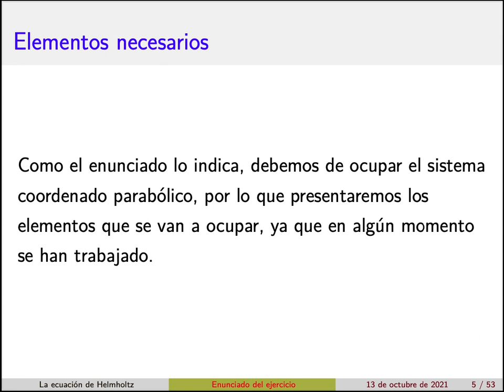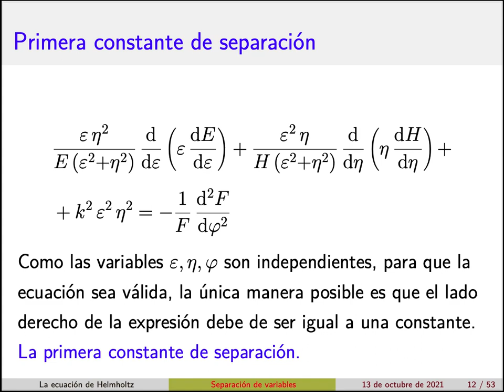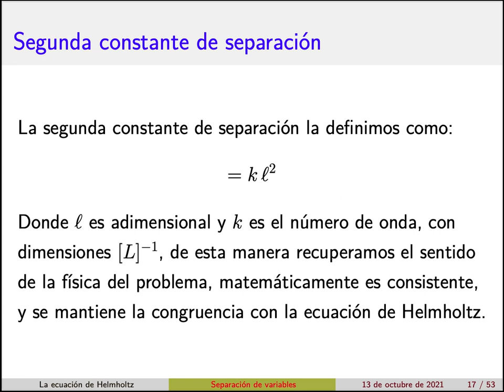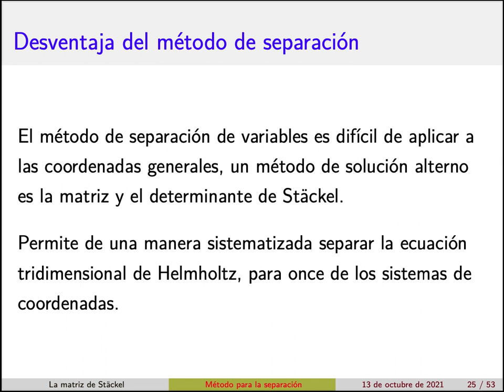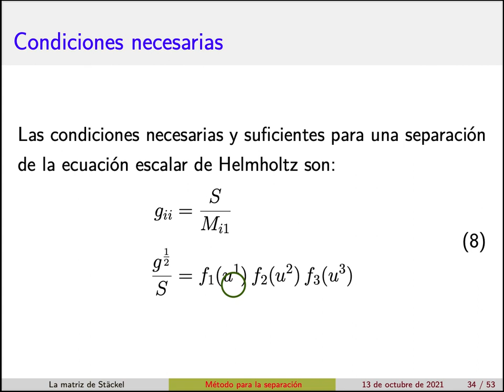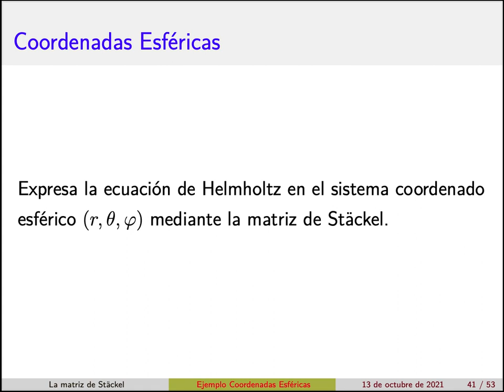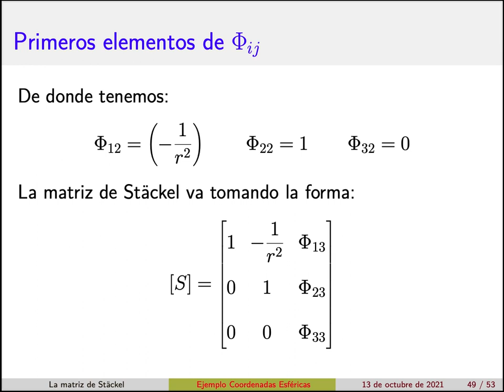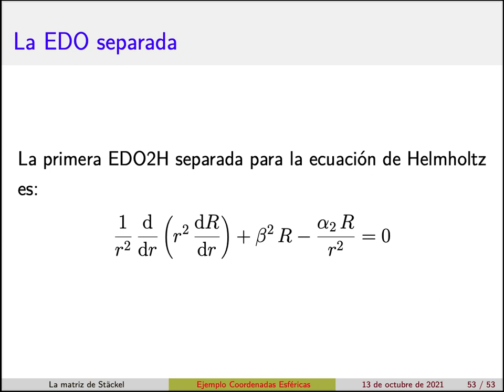Clase 06 - Separación de la Ecuación de Helmholtz en coordenadas parabólicas y la matriz de Stäckel.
Con la técnica de separación de variables se demuestra que la ecuación escalar de Helmholtz es separable en el sistema coordenado parabólico. Se presenta la matriz de Stäckel como estrategia alternativa para separar la ecuación de Helmholtz en el sistema coordenado esférico.